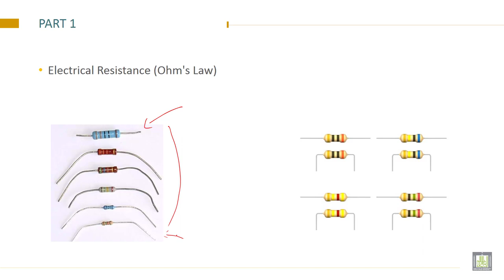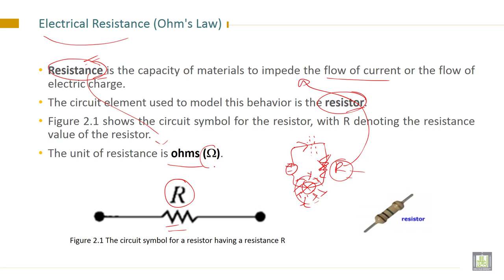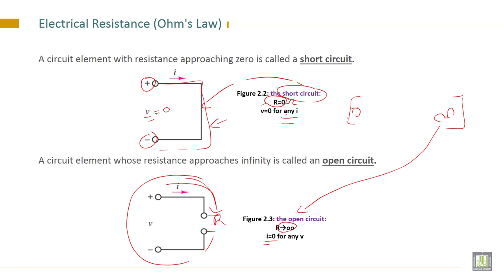Electrical Engineering - 1 | C2-L2 | Electrical Resistance (Ohm's Law)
Lecture 2 : Electrical Resistance (Ohm's Law)
State and describe the Ohm's Law